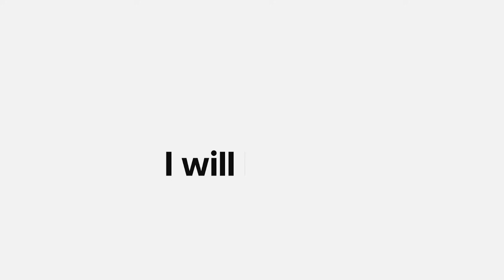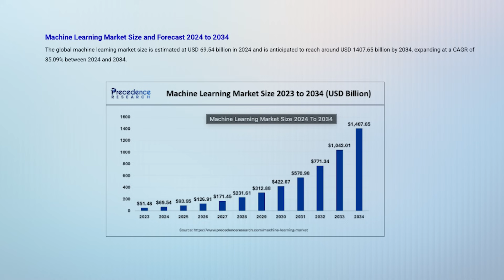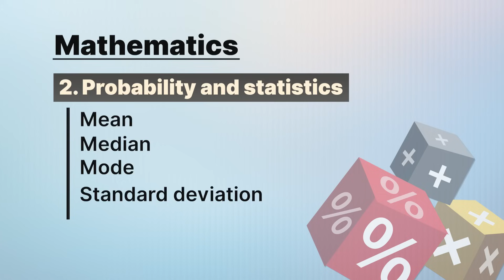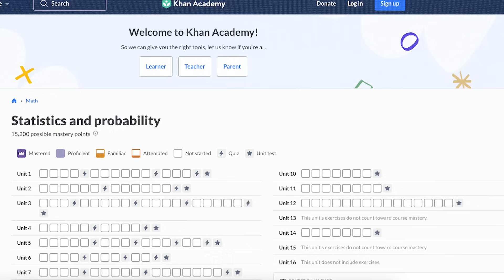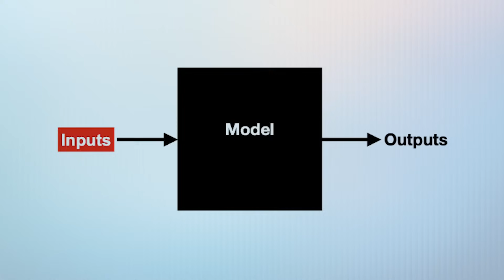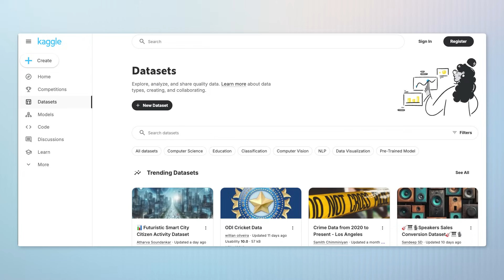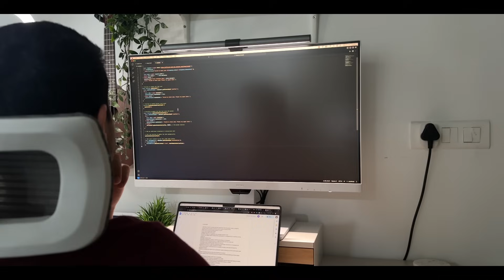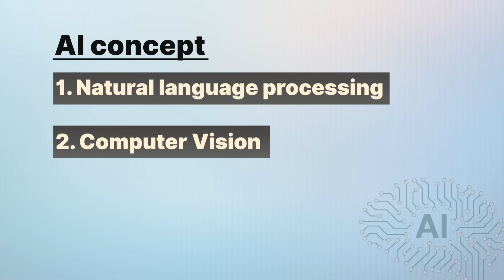MASTERING AI & ML is the Best Decision You'll Make in 2025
In this video, I am going to give a full blueprint on how to learn Artificial Intelligence (AI) and Machine Learning (ML) and how you can establish a career in this growing industry.

AI is transforming the world, and there are two kinds of individuals, those who realize its promise and learn how to harness it, and those who worry they will be displaced.

The reality is, AI is not only displacing jobs, it is opening up new avenues for those willing to learn. Businesses are quickly automating processes with AI, and it is becoming a skill for the future.

In this video, I am going to tell you why it is necessary to learn AI/ML and how it can lead to career opportunities of interest in various industries.

I will share in this video that learning AI/ML is not something that you can learn within a few months, takes dedication and practice within 6 months to a year. The best method to learn is by working on projects, getting internships, and keeping your skills updated.

If you remain consistent, AI/ML can unlock high-paying careers and interesting career paths. So, if you want to future-proof your career, learn today.